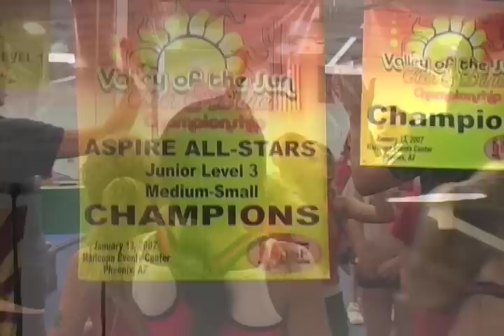Aspire Kid Sports Center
Promo video for Aspire Kid Sports that I made.  Music by Stock20.com